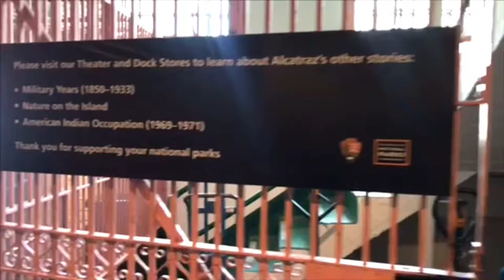What’s A White Coat Anyway?! | PT School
Recently had my white coat ceremony and finish my second year of school.
A white coat is just to celebrate and mark the transition to the more clinical part of stuidies but I don't graduate until next year.
Some clips from my trip to California are towards the end. Enjoy!(null)